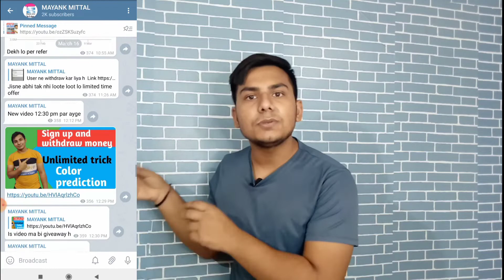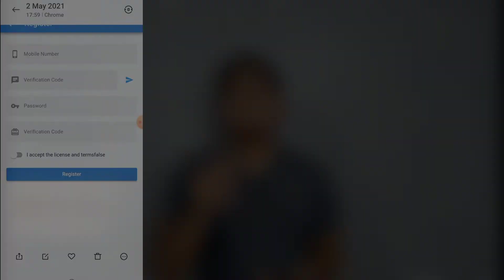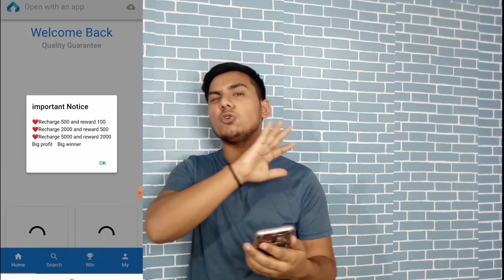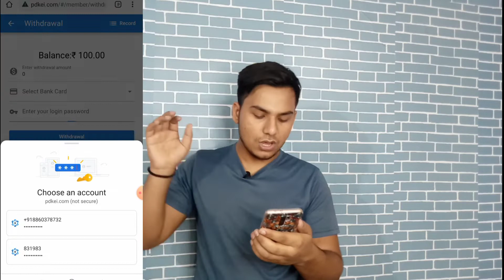New earning app with instant payment | Sign up bouns 100rs withdrawal | min redeem 200rs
my setup
camera control

zomato gold
Zomato hack
Zomato tricks
Zomato referral cod,free sample products in india
free sample
free samples
free products
free product
Money SCRIPT
10+10 In One Minutes Live Proof
Unlimited Trick